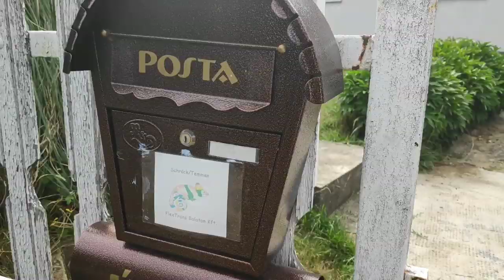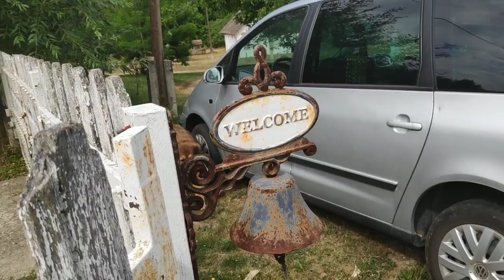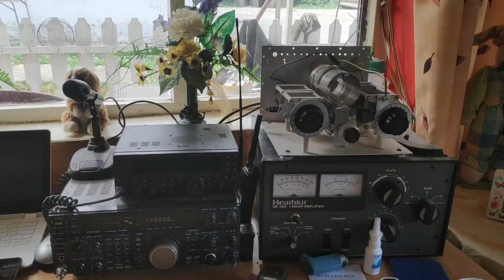27. Juli 2019. мой венгерский погребок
Olja Bo - ДНЕВНИК. сезон 2. венгрия.  в 90е уехала за счаcтьем в швейцарию, где прожила 29 лет.  работала. училась. устраивала личную жизнь. но не складывалось, как хотелось... 12 лет назад я как бы спонтанно приобрела домик- развалюху в захолустной венгерской деревушке. и вот я здесь...